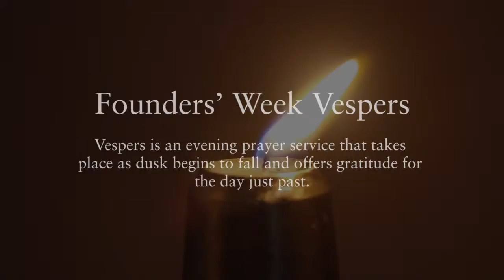Founders’ Week Vespers :: February 3, 2016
Vespers is an evening prayer service that takes place at dusk begins to fall and offers gratitude for the day just past.

The only Catholic college in the heart of Boston, Emmanuel educates and inspires more than 1,800 undergraduate students from across the nation and around the world. The College provides boundless opportunities for students to expand their worldview through rigorous coursework, collaborations with distinguished and dedicated faculty, participation in a vibrant campus community, and countless internship and career opportunities throughout the Boston area and beyond. Emmanuel’s more than 50 programs in the sciences and liberal arts foster spirited discourse and substantive learning experiences that honor the College’s commitment to educate the whole person and provide an ethical and relevant 21st-century education.